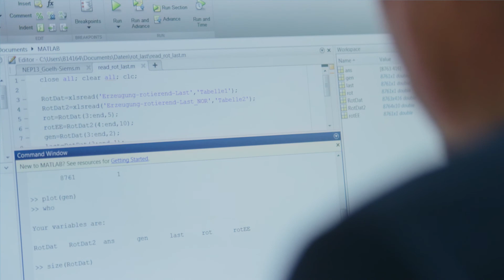TenneT network planning - to guarantee system stability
The change in the producer landscape is also fundamentally changing the system behavior of the electricity grid. The expansion of renewable energies, more volatility, an increasingly complex system management: The energy transition and the slow pace of network expansion pose new challenges for TenneT. In this context, network planning plays an important role: to form as precise a picture as possible of a still very uncertain future in order to keep the transmission grid stable over the long term.